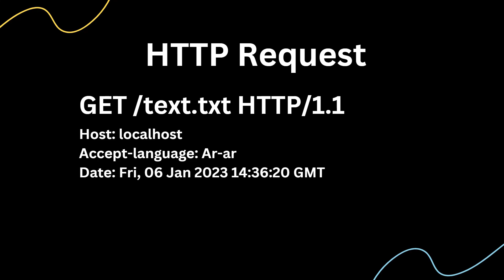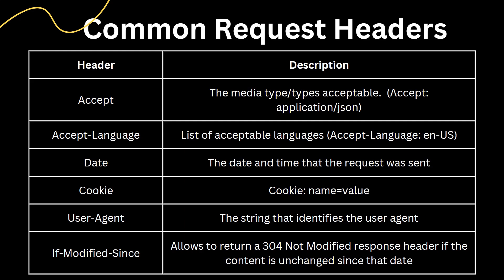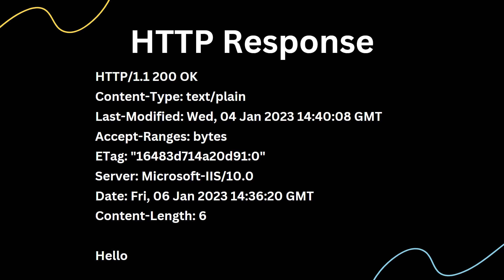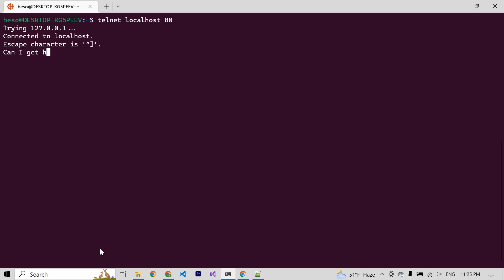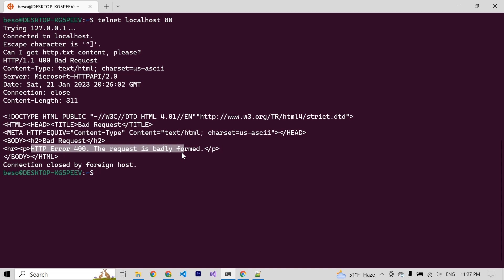[Arabic] HTTP Messages - HTTP Request and Response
في هاي الفيديو ان شاء الله رح احكي عن
HTTP Request and Response

لا تنسوا دعمنا بالاشتراك ونشر القناة...